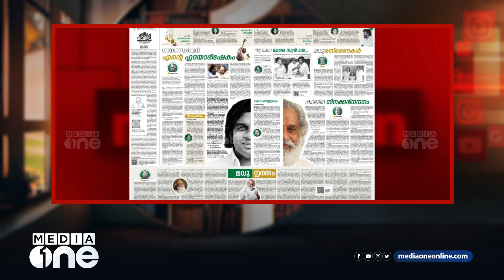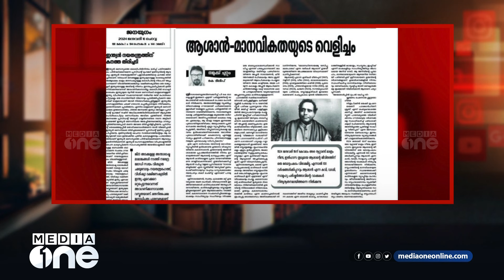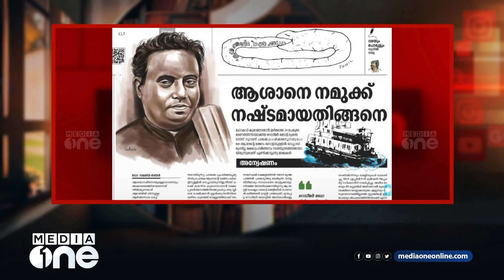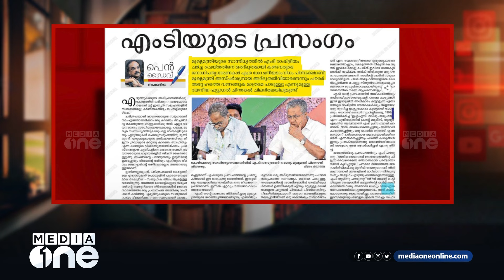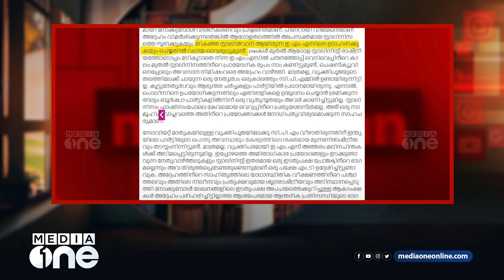യേശുദാസ്, കുമാരനാശാൻ, എംടി; ആവിഷ്കാരങ്ങൾ വാർത്തയിൽ | Media Scan | Yesudas | MT Vasudevan